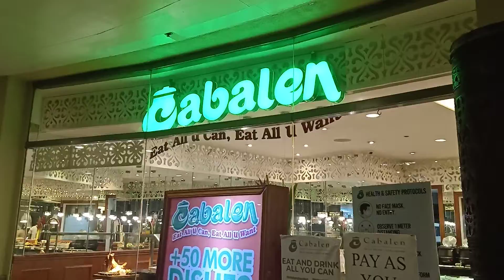CABALEN FOODTRIP SM NORTH EDSA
wazz uupp mga ka POKERS at CHISMOSANG KAPITBAHAY ko dyan! ️🤩💃